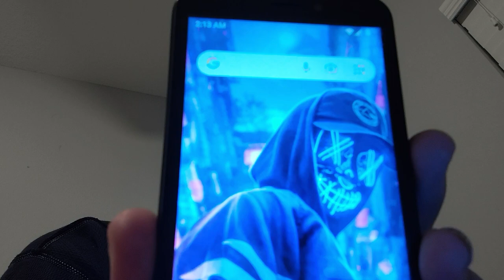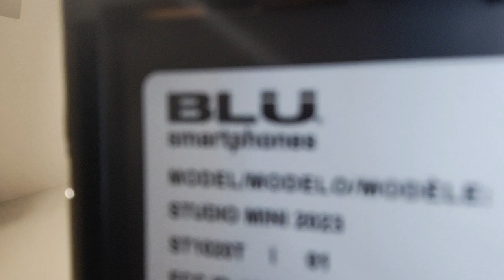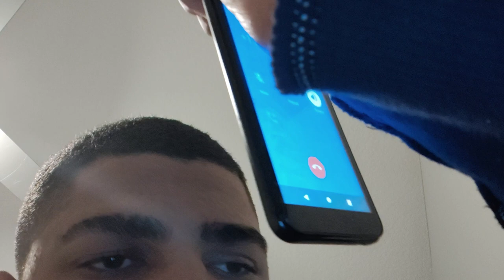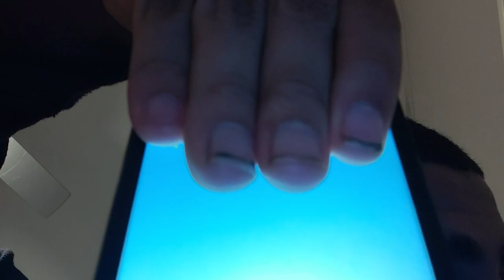the reason why you should choose assurance wireless